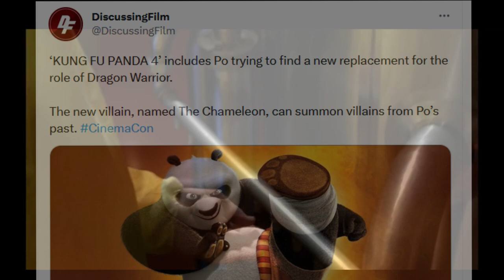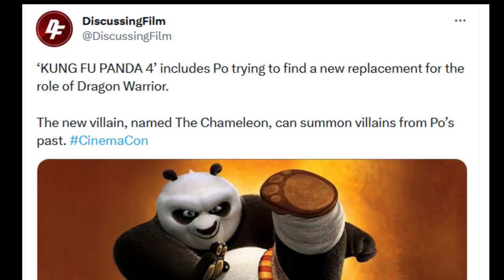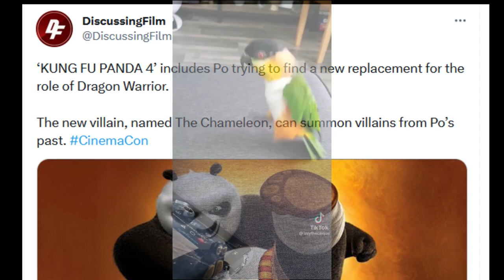Kung Fu Panda 4 Could Be Peak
Let's try something different, eh? Talking about one of my favourite film franchises here- and some excitement for the future. Kung Fu Panda 4, 2024, baybee!